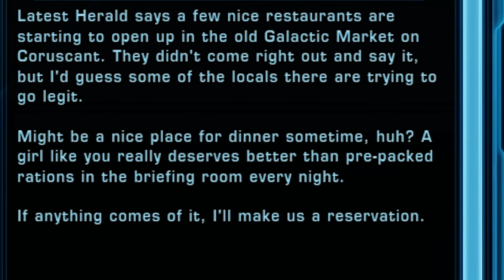Aric Jorgan Romance and Story Part 3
SWTOR Companion Romance Aric Jorgan, Affection Conversations.